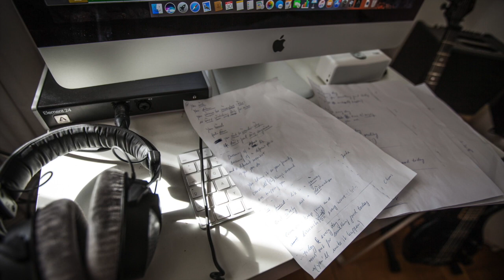Ca´ju - Today & Everyday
Special thanks to Marta Barreiro (Photos) - Vocals: Catarina Barreiro Thiele -
Song-writing/Instruments/Production: Jürgen Thiele